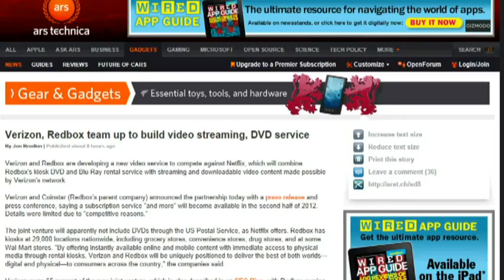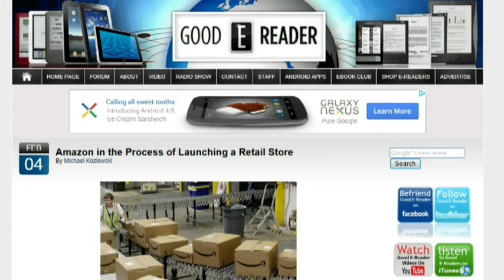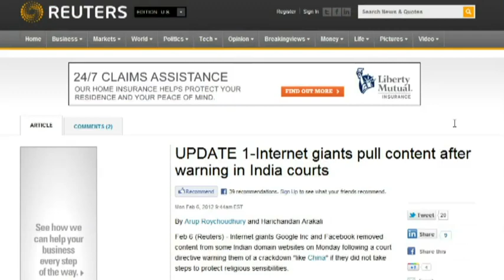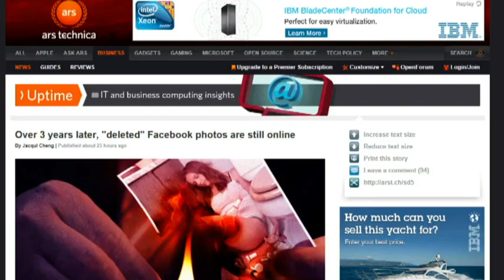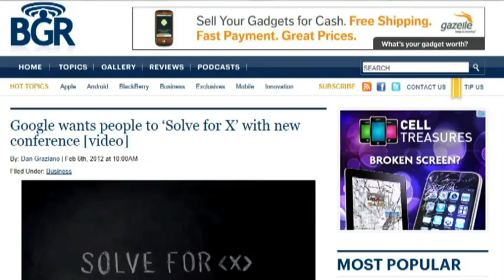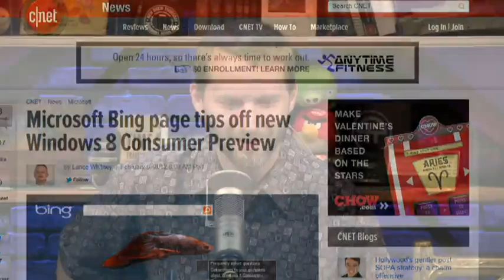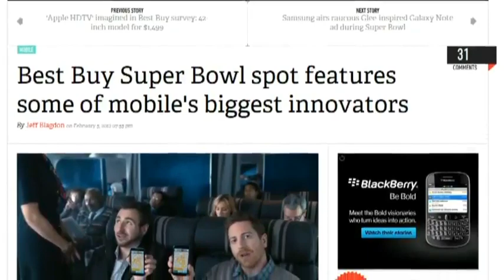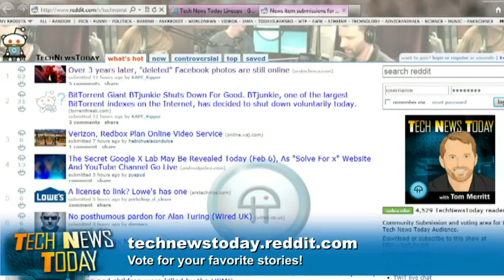Tech News Today 431: Does X=TED?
Verizon and Redbox joined at the kiosk, Amazon opening a retail store? Your deleted Facebook photos are not deleted, and more.

Guest: Peter Ha

Running time: 47:18